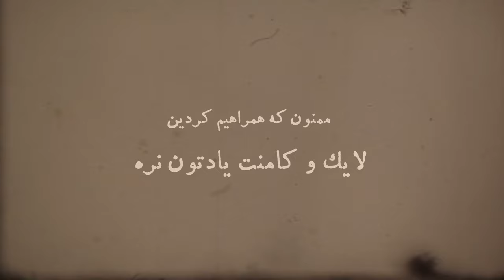با من آماده شید بریم صحرا🤍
تو این ویدیو از صفر تا صد باهم آماده شدیم که بریم صحرا😍❤